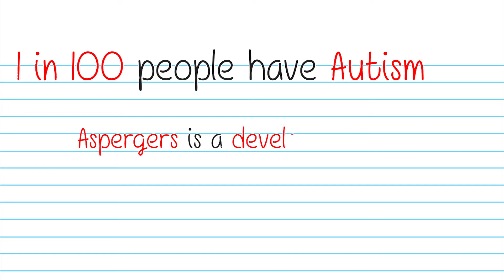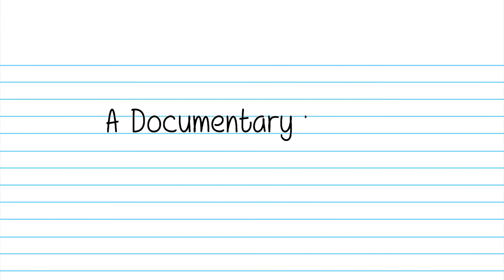Short Documentary - Aspergers In Schools: Moving Forward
As Part Of My Documentary, I Had To Produce A Short Documentary With The Theme "Secret Lives". I Went To The Thomas Hardye School To Investigate More Into How They Support Aspergers People at School.